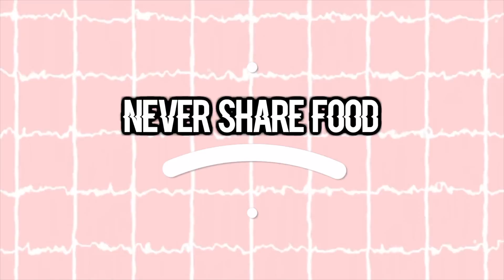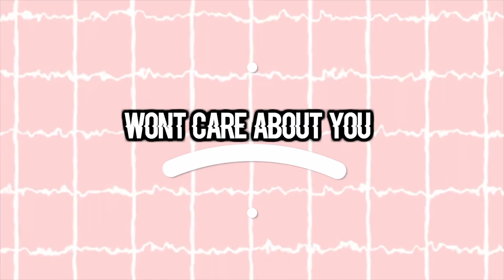how to spot a fake friend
do you have any fake friends?

hayllo guys
did you like the vid
i did :P

stalk me ?

business ?